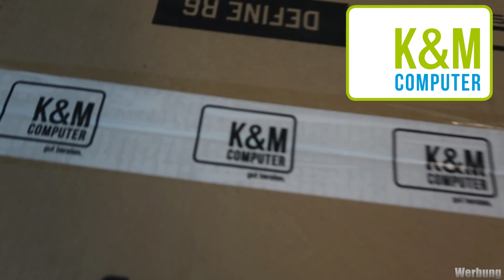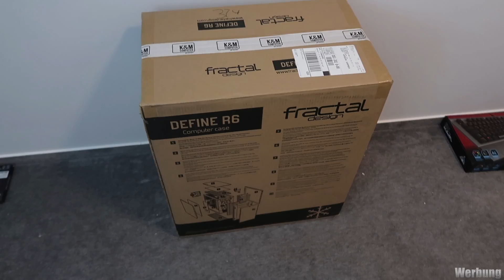😳💻🔥NEUER KRASSER PC! | Zum ersten Mal mit hohen FPS! | Spielt man besser?! | Fortnite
Neuer krasser Pc! Spielt man besser Fortnite mit so viel Leistung?!

Endlich ist der neue Pc da! Danke an K&M Computer!

• Twitch (Livestream fast täglich ab 18/19 Uhr!)